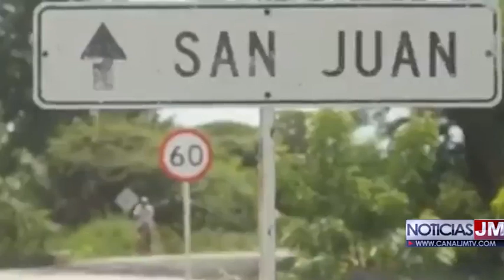UNA PERSONA FUE CAPTURADA EN EL MUNICIPIO DE FONSECA (LA GUAJIRA) CON 50 CIGARRILLOS DE MARIHUANA